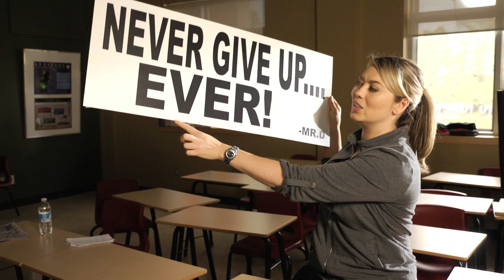Behind the Scenes on Season 4 of Mr. D | CBC Connects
CBC Connects caught up with the cast of Mr. D on the set in Halifax. Watch Gerry Dee, Naomi Sneickus and Jonathan Torrens explain what it's like making comedy through collaboration and what it takes to ramp up those funny moments.